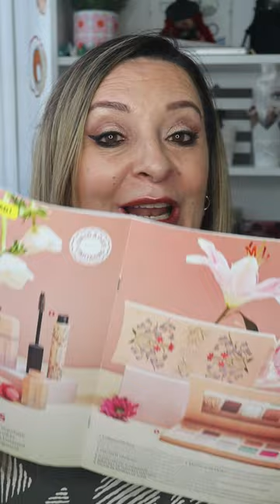🔥NOVEDAD COLECCIÓN FLOWERS DE DELIPLUS MERCADONA#pandoramenchu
Hola familia bonita, hoy os traigo la Nueva COLECCIÓN FLOWERS DE DELIPLUS MERCADONA ¿Vais a comprar algo , os llama la  atención?, os leo en comentarios

  yo soy PANDORAMENCHU  y este es  mi canal de Youtube.